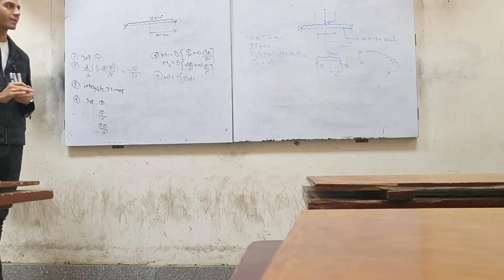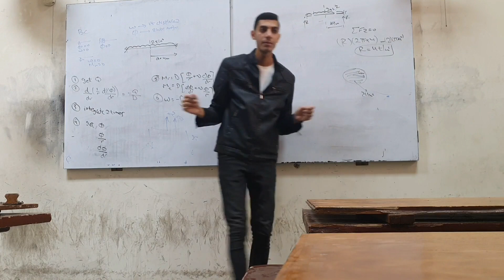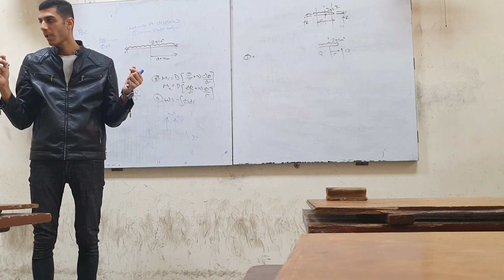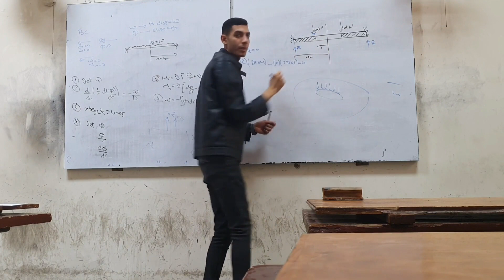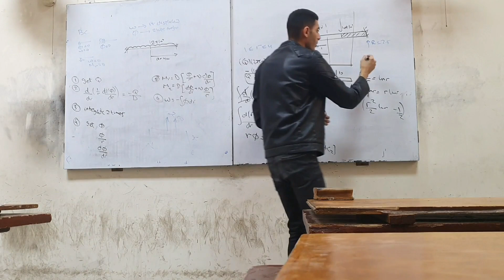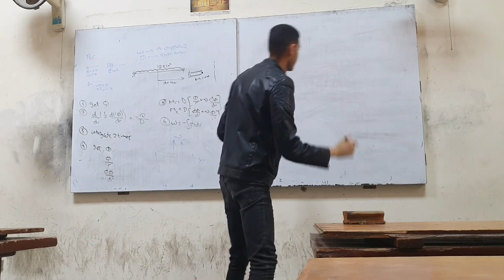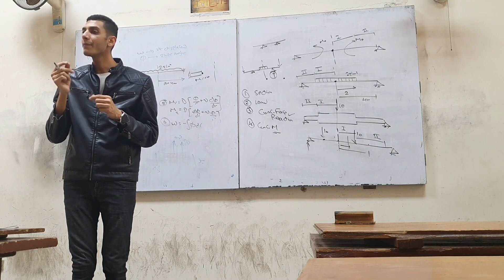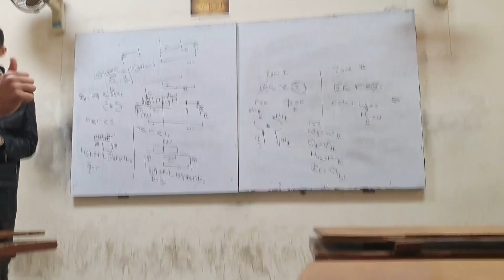Eng mohamed ehab (circular plate sec 2)